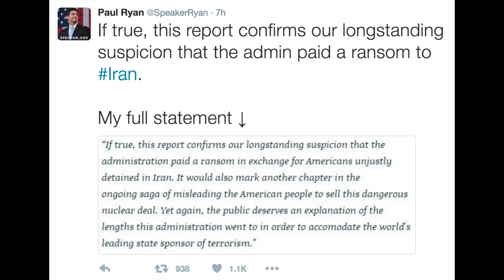The Daily Moth 8-3-16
D.C. Metro Transit Police Officer Arrested by FBI on Terror Charges, Passenger Plane Crash-Lands in Dubai, WSJ Report Reveals Obama Administration Secretly Paid $400 Million to Iran During Prisoner Swap, and 6th Street Shooting Suspect Arrested.